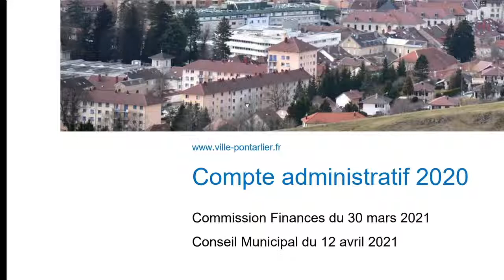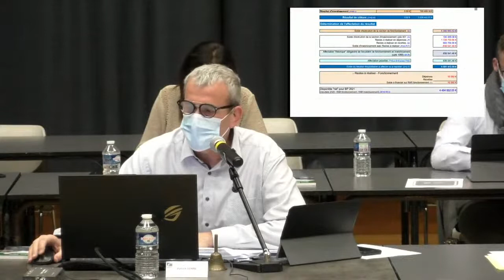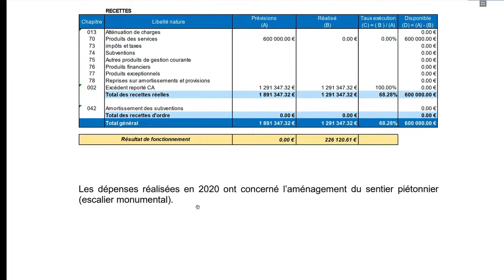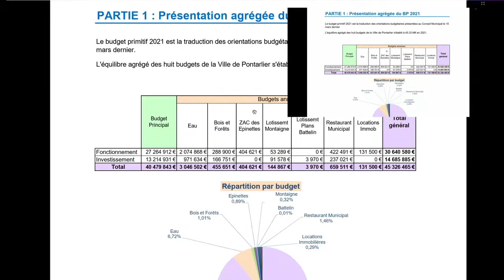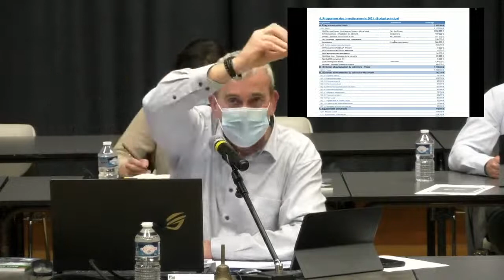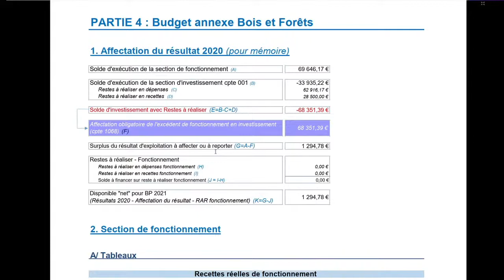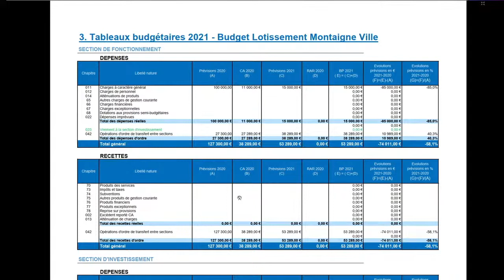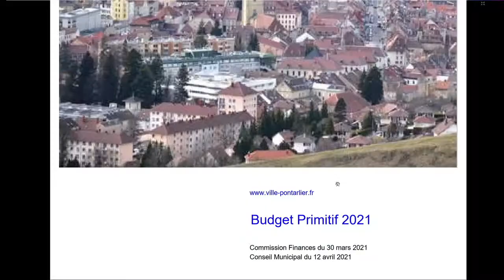Séance du Conseil municipal de Pontarlier : première retransmission vidéo en direct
La prochaine réunion du Conseil Municipal de Pontarlier aura lieu, lundi 12 avril à 20h. Cette réunion sera retransmise en vidéo en direct sur Youtube.

Elle aura lieu à l'Espace René Pourny pour assurer la distanciation entre les Élus, sans public.